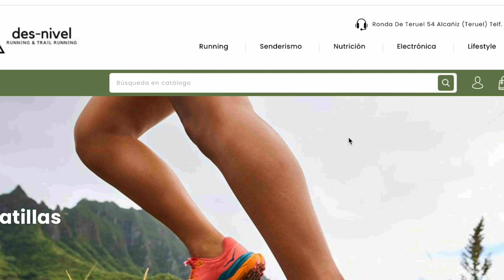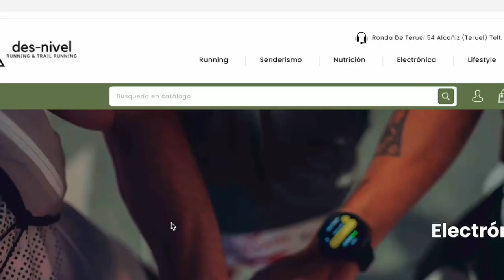REVIEW SCOTT KINABALU 3 | Con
En este video, hacemos una review a fondo de las zapatillas de trail running Scott Kinabalu 3. Analizamos su diseño, tecnología, y rendimiento en diferentes terrenos para determinar si son la mejor opción para tus rutas de trail. ¿Son realmente tan buenas como dicen? Descúbrelo en nuestro análisis y comparte tu experiencia en los comentarios.